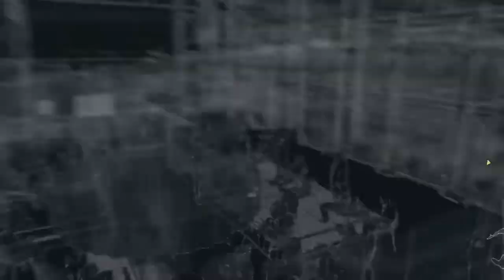44) WATCH DOGS™ Act 2 A Risky Bid Part 1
Neophyte Gamer

Bringing you the latest News, Views & Reviews

9 things watch dogs 2,
a watchdog's tale,
a watchdog's tale tvb,
a watchdog's tale 老友狗狗 ep1,
bbc watchdog 9th november,
como usar o watchdog,
dark souls 3 watchdogs,
gta 5 watchdog mod,
gta 5 watchdogs outfit,
gta v watch dogs,
i'm a watchdog song,
mafia 3 watchdogs,
manhunt 2 watchdogs,
massiveg watch dogs 2,
mossberg 930 watchdog,
payday 2 watchdogs,
payday 2 watchdogs build,
payday 2 watchdogs glitch,
payday 2 watchdogs solo,
payday 2 watchdogs stealth,
que es watchdog,
queen's watchdog cosplay,
u s a watchdog,
usa watchdog youtube,
vsauce3 watch dogs,
wallace k watchdog,
watch dogs 2,
watch dogs 2 1,
watch dogs 2 at&t park,
watch dogs 2 ep 1,
watch dogs 2 g,
watch dogs 2 gameplay,
watch dogs 2 p,
watch dogs 2 part 4,
watch dogs 2 part 5,
watch dogs 2 part 6,
watch dogs 2 part 7,
watch dogs 2 part 8,
watch dogs 2 part 9,
watch dogs 2 t bone,
watch dogs 2 willy b,
watch dogs 3,
watch dogs act 2,
watch dogs all cutscenes,
watch dogs e,
watch dogs jail mission,
watch dogs jury rigged,
watch dogs nerd 3,
watch dogs ost,
watch dogs q,
watch dogs r,
watch dogs review,
watch dogs w,
watch dogs wii u,
watch dogs wii u review,
watch dogs xbox one s,
watchdog,
watchdog 09,
watchdog 0xc00007b,
watchdog 1,
watchdog 1 cheats,
watchdog 1 easter eggs,
watchdog 1 funny moments,
watchdog 1 gameplay,
watchdog 1 gameplay pc,
watchdog 1 money glitch,
watchdog 1 multiplayer,
watchdog 1 online,
watchdog 1 trailer,
watchdog 1 xbox one,
watchdog 100,
watchdog 2,
watchdog 2 4k,
watchdog 2 60fps,
watchdog 2 cheats,
watchdog 2 dlc,
watchdog 2 easter eggs,
watchdog 2 ending,
watchdog 2 funny moments,
watchdog 2 gameplay,
watchdog 2 mission 1,
watchdog 2 multiplayer,
watchdog 2 online,
watchdog 2 part 1,
watchdog 2 part 3,
watchdog 2 part 4,
watchdog 2 part 6,
watchdog 2 quad,
watchdog 2 review,
watchdog 2 song,
watchdog 2 t,
watchdog 2 trailer,
watchdog 2 trailer s,
watchdog 2 vs watchdog 1,
watchdog 2 youtubers,
watchdog 2 zodiac,
watchdog 3,
watchdog 3 gameplay,
watchdog 3 ps3,
watchdog 3 ps4,
watchdog 3 release date,
watchdog 32 bit,
watchdog 32 bit crack,
watchdog 360,
watchdog 3dm crack,
watchdog 3dm crash,
watchdog 3dmgame dll.dll,
watchdog 4,
watchdog 4 gameplay,
watchdog 4 trailer,
watchdog 4gb ram,
watchdog 4k,
watchdog 5,
watchdog 5 gameplay,
watchdog 5 star,
watchdog 543,
watchdog 550,
watchdog 550 dehumidifier,
watchdog 550 dehumidifier reviews,
watchdog 600,
watchdog 600 bike lock,
watchdog 650,
watchdog 75,
watchdog 8,
watchdog 9/11/16,
watchdog 900,
watchdog 900c,
watchdog 900c dehumidifier,
watchdog 900c reviews,
watchdog 940mx,
watchdog 9th november 2016,
watchdog a blank spot there ish,
watchdog act 1,
watchdog act 2,
watchdog act 3,
watchdog act 4,
watchdog act 4 mission 3,
watchdog act 4 mission 4,
watchdog act 4 mission 7,
watchdog act 5,
watchdog all weapons,
watchdog amv,
watchdog android gameplay,
watchdog anti cheat,
watchdog backseat driver,
watchdog backup sump pump,
watchdog ban,
watchdog bbc,
watchdog bed bug hack,
watchdog bedbug,
watchdog best car,
watchdog big brother mission,
watchdog blackout,
watchdog bypass,
watchdog cars,
watchdog cheat codes,
watchdog cheat codes xbox one,
watchdog cheats,
watchdog cheats xbox one,
watchdog chess puzzle,
watchdog clothes,
watchdog club,
watchdog corsa d,
watchdog ctos boxes,
watchdog ctos tower,